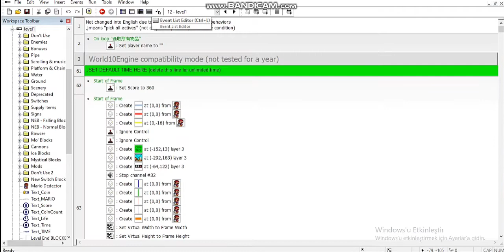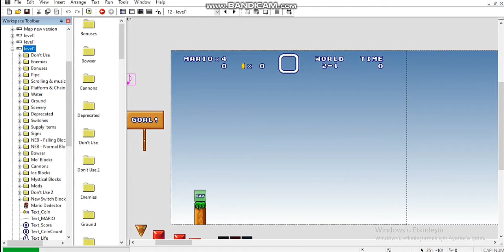MF Rainbow engine how to set time (Süre nasıl ayarlanır)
Music Name
Megaman 8 Tengu Man (Saturn)

Super Mario 4 Jugadores
Mario Forever
Super Mario
Hello Mario Engine
Mario Worker
Mario
Luigi
Megaman
Sonic
Link
Zelda
Samus
Metroid
Bass
Decasamsara Worlds